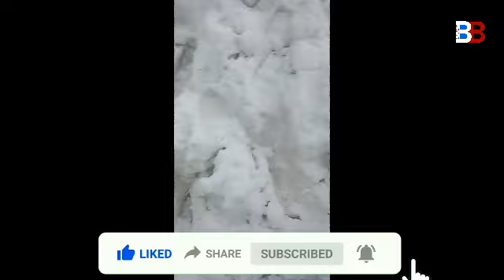ছাঙ্গুর রাস্তায় বরফের ধস# banglabharatexpress.